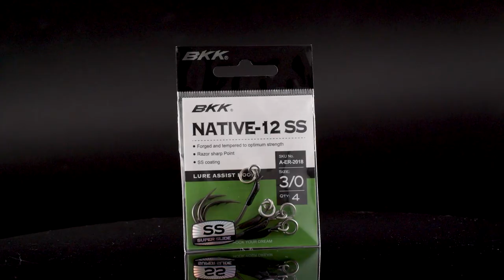BKK NATIVE-12 SS - SINGLE ASSIST HOOK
The BKK Native-12 is an assist hook developed to replace common trebles and single hooks when reduction of torsional forces is most needed. Features include an inward-looking razor sharp point to ensure the best strike-to-land ratio, a forged shank for increased strength, and the super slick SS coating for lightning quick penetration. It comes equipped with a high-density solid-core braid that is stiff enough to maintain its shape over time, while ensuring the necessary softness to buffer torsional forces that may occur when fighting trout and other salmonid species.

All sizes feature a split ring whose size and strength are already chosen to fit the corresponding lure. The three bigger sizes also feature a solid ring that further enhances the assist performance.

All bindings are carefully coated in black epoxy resin to protect the knot and provide extended durability.